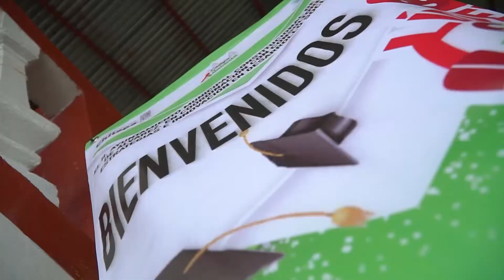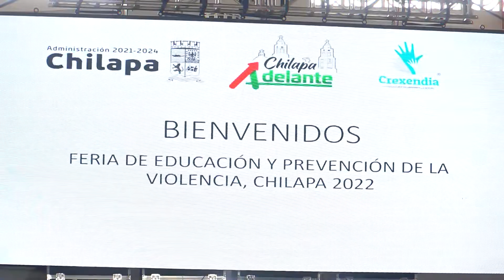CREXENDIA Proyectos de Prevención 2022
Evento celebrado en Chilapa de Álvarez, Guerrero, Mex.
Nuevas historias se escriben con MB Producción Audiovisual, y la tuya ¿Cómo será?
Acapulco, Gro. Mex.